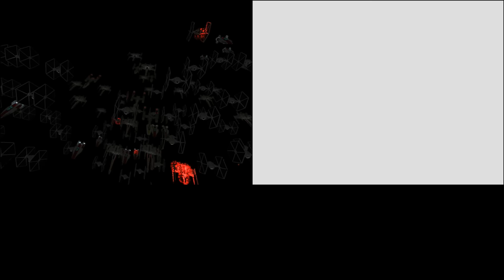Star Wars rebuild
FortressCraft Evolved. Epic Builds.